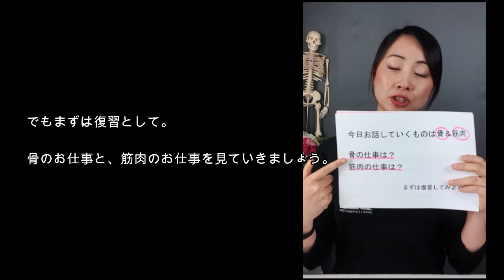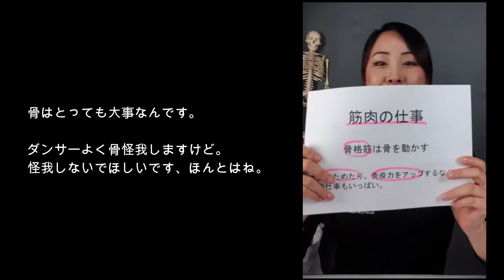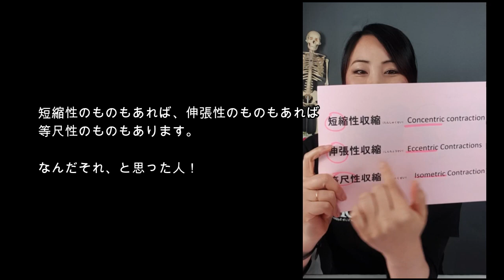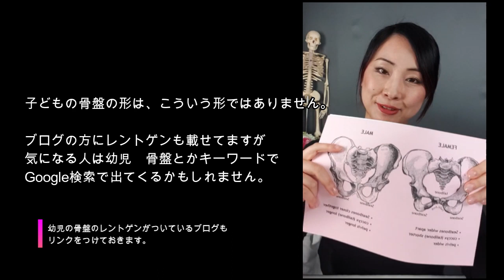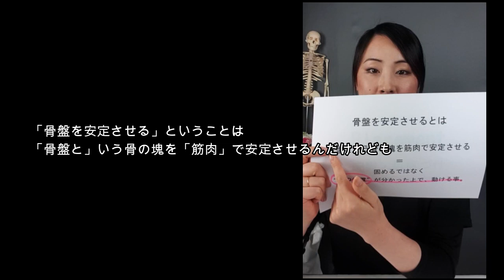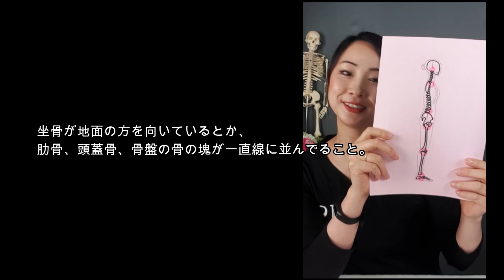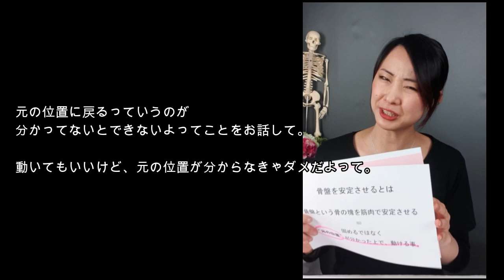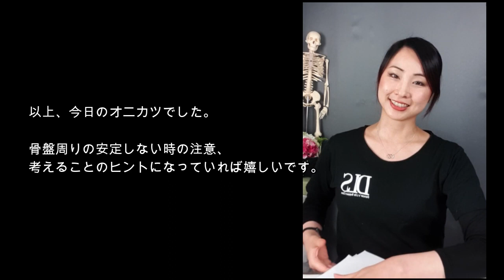踊っているときに骨盤が安定しない時のヒント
5月のオニカツでは踊っているときにたくさん注意される骨盤周りについて考えてみました。

おなかを入れて！お尻を入れて！
骨盤動かさないで！！
腹筋使って、お尻の筋肉を使って、コア、下っ腹…
様々な注意をされる骨盤周りですが、言葉が違っても言いたいことは骨盤を安定させて、ということ。

でも骨盤を安定させるってどうすればいいんでしょう？
ダンサーに必要な骨盤の安定について考えてみました。

☆Extra Resource☆
・ダンサー専門管理栄養士、フミさんのブログ
・骨盤の成長をレントゲンで見る記事
・私と一緒にバレエに必要なエクササイズを学ぶボディコンサークルについて
・グランプリエが難しい理由を説明した記事

0:00 - イントロ
1:33 - 骨と筋肉のお仕事を復習
8:43 - 安定と固定の違いは？
11:49 - 骨盤の正しい位置はどう確認する？
13:52 - 骨盤が安定しない時、レッスンで考える事
23:10 - 骨盤を安定させるエクササイズアイデア

30:52 - まとめ
31:43 - おまけ：ダンサーが行う筋肉差別について
Dancer's Life Support通称DLSは、バレエ学校専属セラピストと講師を10年以上務めた佐藤愛による、バレエダンサーが長く健康に、そしてハッピーに踊っていくために必要な情報をお届けしています。

佐藤愛の本：
バレエの立ち方できてますか？
ターンアウト出来てますか？
プリエ使えてますか？

＊ここに載せているリンクの中にはアフェリエイト（購入者には負担がかからず、紹介費が入るもの）もあります。